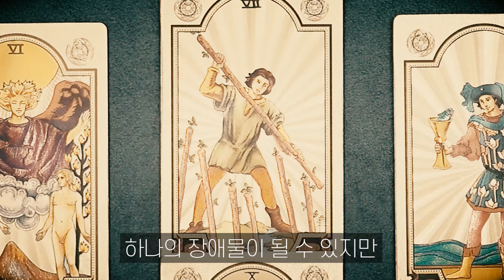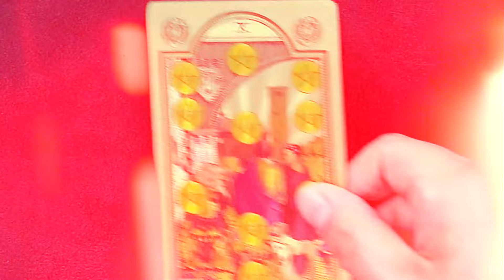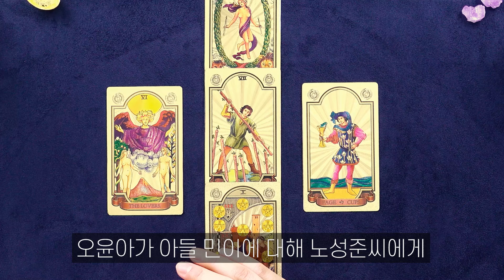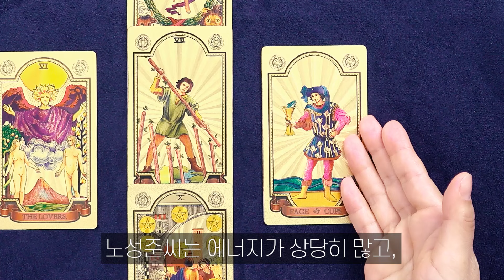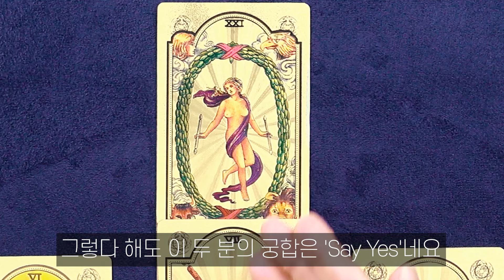오윤아 공개연애! 몰랐다면 진짜큰일날 경악할 궁합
인생네비 금봉샘의 타로영상 함께 시청해요

Thanks to
🎵Track : 우리의 봄, 아빠 반딧불이에요